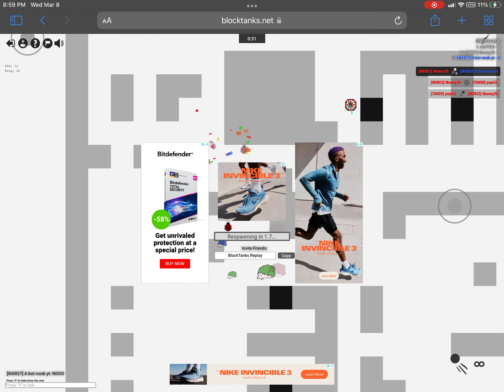Joining a FFA match in the last 3 minutes and winning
Guy who joined near the end was pretty sus in skill